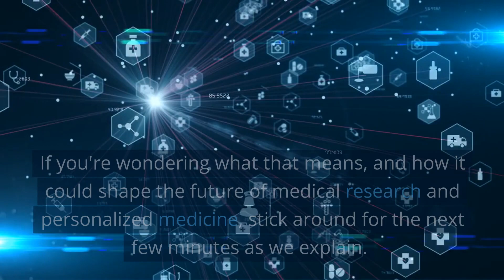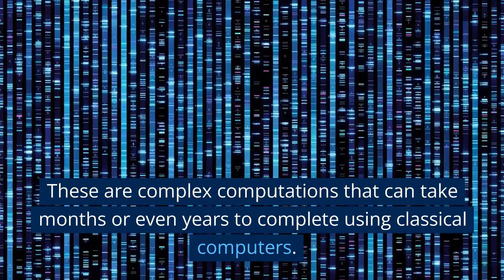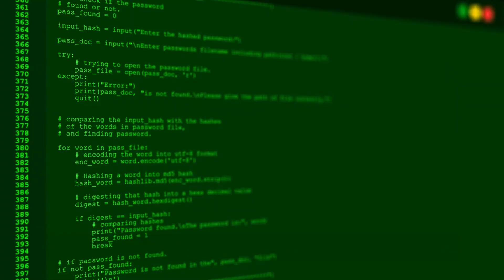Genomics with Quantum Computing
Today, we're delving into an exciting and cutting-edge area of research - quantum algorithms for genomics.

The state-of-the-art security camera with the power to deter intruders and save you a lot of money! You gotta check this out

If you're wondering what that means, and how it could shape the future of medical research and personalized medicine, stick around for the next few minutes as we explain.

Let's start by understanding the basics.

Quantum computers, unlike classical computers, use quantum bits or qubits to process information.

The qubits could be in multiple states at once, enabling quantum computers to perform multiple calculations simultaneously.

This makes them particularly useful in fields like cryptography, drug discovery, and genomics.

Genomics refers to the study of genes and their functions, and researchers in this field use computers to analyze vast amounts of genomic data.

In fact, sequencing the human genome generates an enormous amount of data, more than we can handle with classical computers alone.

That's why quantum computers could revolutionize genomics research.

Quantum algorithms for genomics research primarily involve tasks such as DNA sequence alignment and assembly, and protein folding prediction.

These are complex computations that can take months or even years to complete using classical computers.

However, quantum algorithms can perform these tasks exponentially faster.

DNA sequence alignment involves finding the similarities and differences between two or more DNA sequences.

This is an important task as it helps researchers to understand how genes work together to create biological functions.

Quantum algorithms such as the famous Grover's algorithm, can help in speeding up DNA sequence alignment.

Protein folding prediction, on the other hand, is about predicting the three-dimensional structure of a protein from its amino acid sequence.

Understanding protein structure is critical in drug design and personalized medicine.

Quantum algorithms like the Quantum Approximate Optimization Algorithm (QAOA) can provide fast solutions to these complex tasks.

In conclusion, quantum algorithms for genomics present a vast opportunity for innovation in medical research.

They can help in identifying genetic variation and anomalies associated with diseases, creating new drugs, and developing personalized medicine.

We hope that you gained a deeper understanding of this exciting field and the possibilities that it holds.

Thank you for tuning in, and until next time, stay curious!